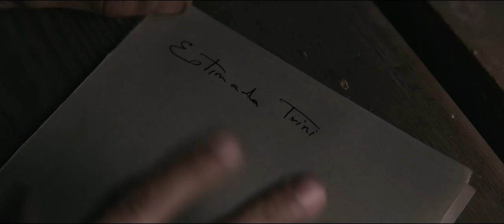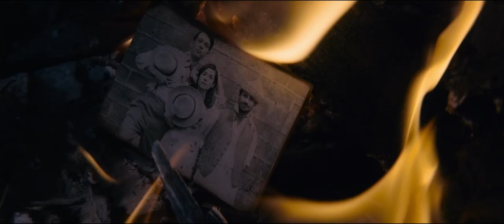Incierta Gloria (Trailer Oficial) Español 1080P - MovieTrailers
Una mujer y tres hombres enamorados de ella. Y todos, como el país entero, envueltos en el torbellino de la guerra civil. Hay un momento de la vida en que parece que despertamos de un sueño: hemos dejado de ser jóvenes. ¿Pero qué era, ser jóvenes? Una tempestad tenebrosa atravesada por relámpagos de gloria, de incierta gloria, en un día de abril. Un afán oscuro nos mueve durante aquellos años atormentados y difíciles; buscamos, conscientemente o no, una gloria que no sabríamos definir. La buscamos en muchas cosas, pero sobre todo en el amor y en la guerra si ésta se nos cruza en el camino.